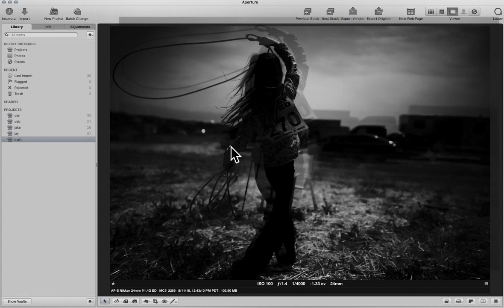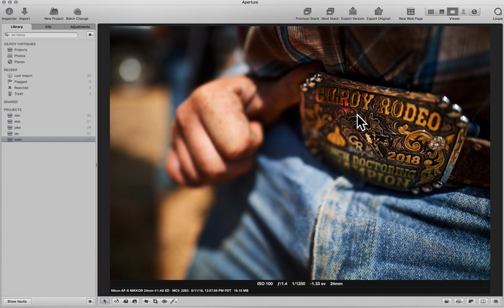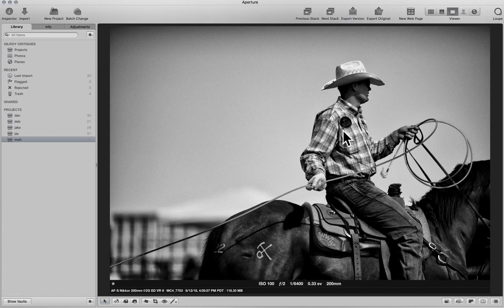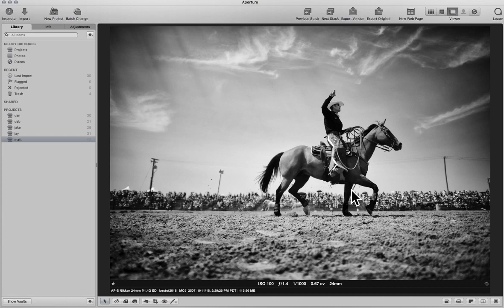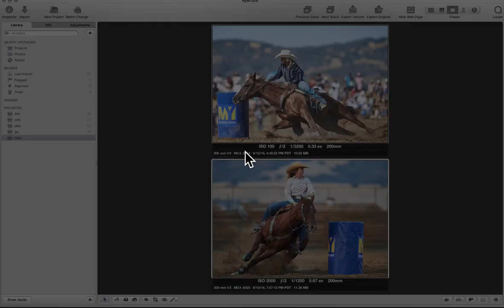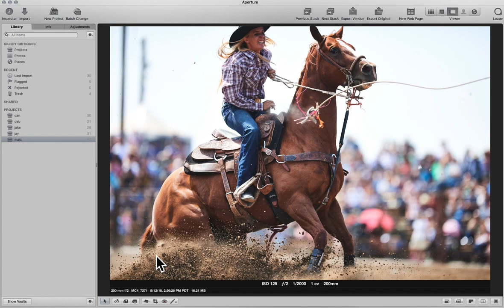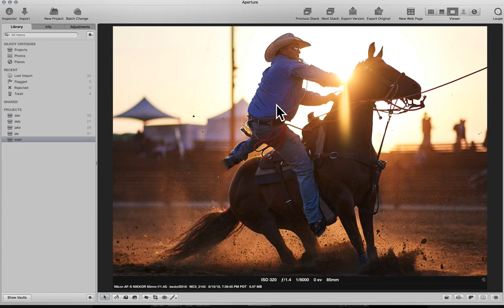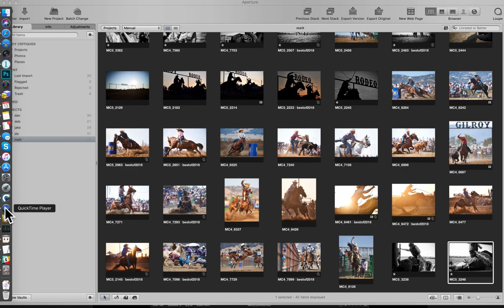Matt Cohen critique #12 - Matt Cohen Photo Workshops